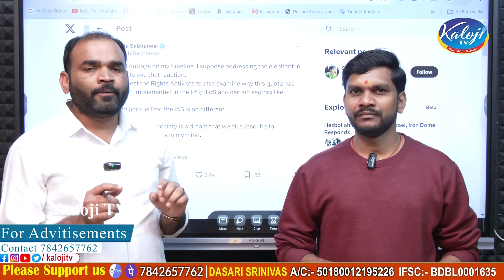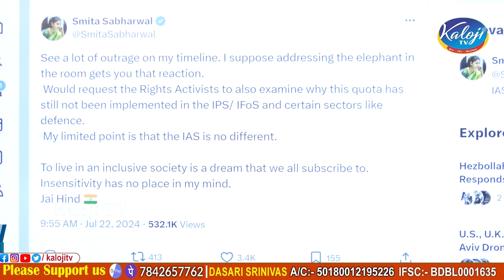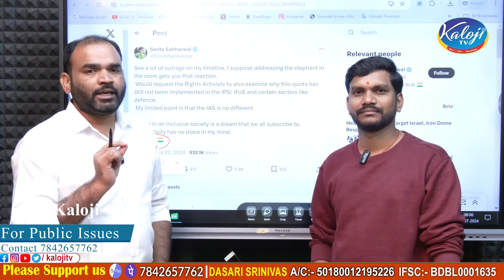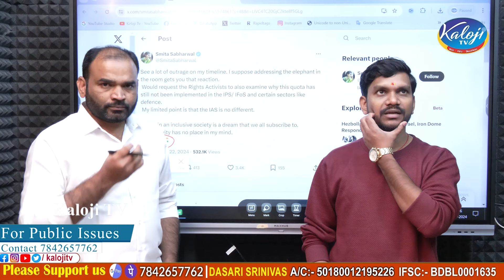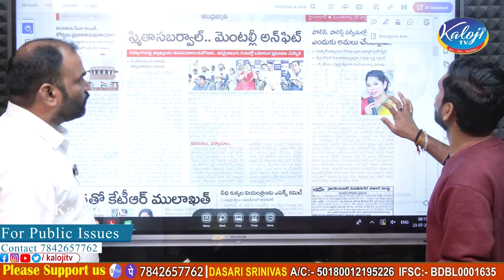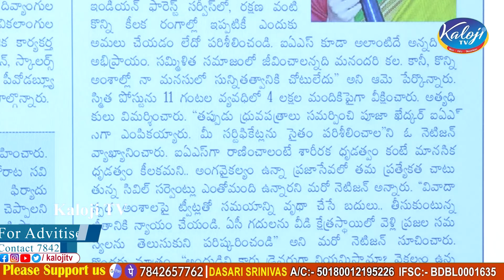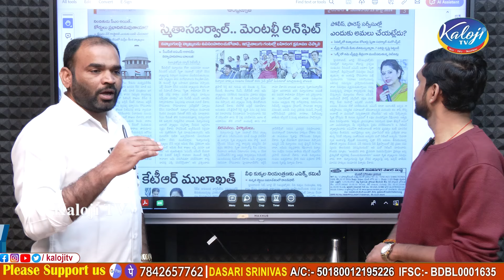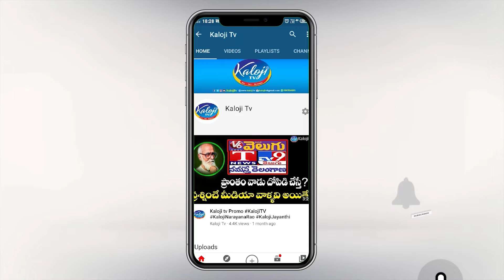స్మిత సబర్వాల్ మానసిక వైకల్యంతో ఉంది..! | Smita Sabharwal On Disabled Person Reservation | Kaloji TV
స్మిత సబర్వాల్ మానసిక వైకల్యంతో ఉంది..! ఎర్రగడ్డ హాస్పిటల్ లో చేర్పించాలి..! | IAS Smita Sabharwal Tweet On Disabled Person Reservation | Kaloji TV

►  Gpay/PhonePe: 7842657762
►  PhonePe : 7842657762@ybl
►  Gpay : kalojitv@okicici